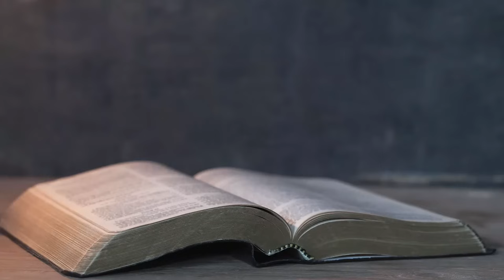[빠르게 듣기] 7일차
주의 말씀은 내 발에 등이요 내 길에 빛이니이다 [시119:105]